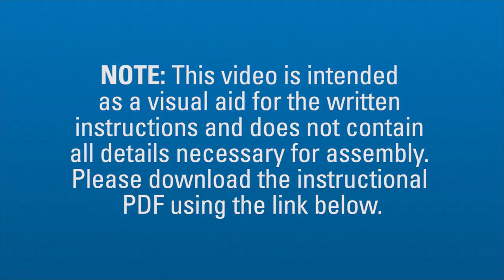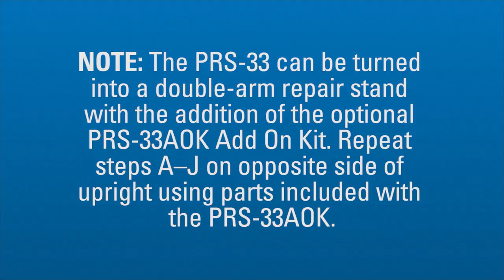PRS-33 Assembly Instructions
Printed instructions are available as a PDF by clicking on Documentation on this

NOTE: This video is intended as a visual aid for the written instructions and does not contain all details necessary for assembly. Please download the instructional PDF using the link above.

➤ Fix It:
Did you know that Park Tool is the #1 resource for bicycle repair education?

➤ About Park Tool:
Park Tool has been manufacturing bicycle specific tools since 1963. Based out of St. Paul Minnesota, we are the world's largest bicycle tool manufacturer. A long-term dedication to quality, innovation, and customer service has made Park Tool the first choice of professional and home bicycle mechanics around the world.